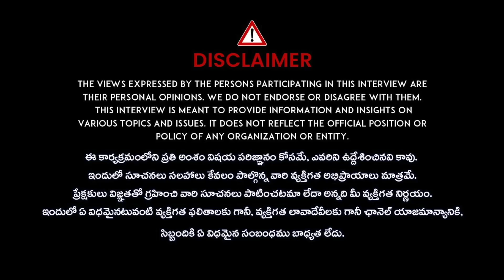నా ఆరోగ్య రహస్యం ఇదే.. | Lalitha Reddy Health Secret | Beauty and Health Tips | iDream Health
Watch►నా ఆరోగ్య రహస్యం ఇదే.. | Lalitha Reddy Health Secret | Beauty and Health Tips | iDream Health